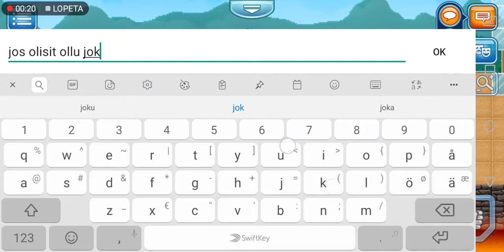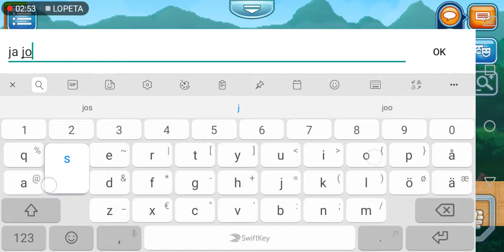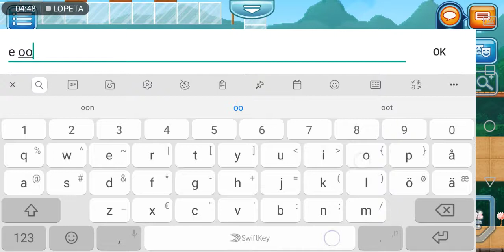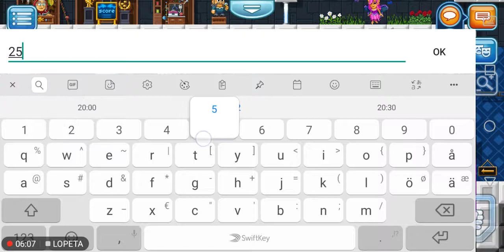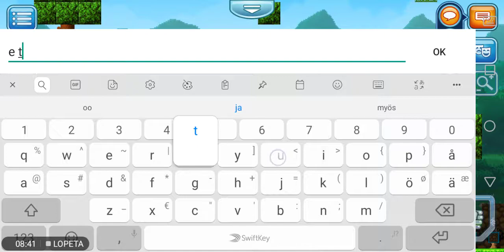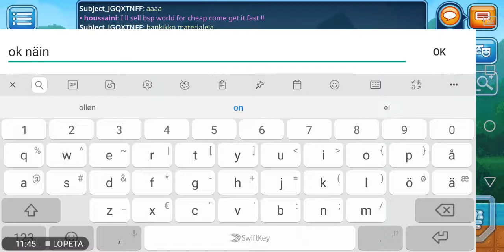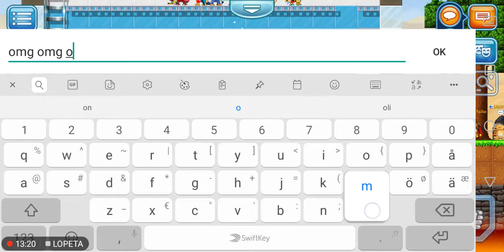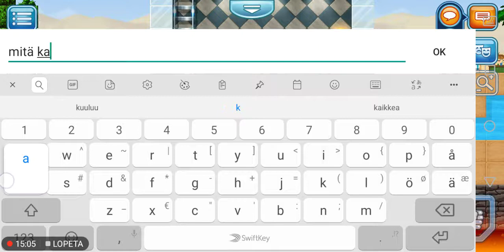22. heinäkuuta 2019